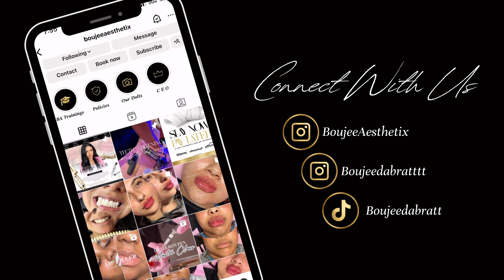How To Set Up Your Hyaluron Pen | Hyaluron Pen Tutorial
Hi babes! This video is all about how to properly set up your Hyaluron Pen for all my beginner techs out there! Follow along our youtube journey as we help other inspiring Hyaluron Pen Techs out there! We have more content to come.
ALL PRODUCTS USED IN OUR VIDEOS ARE AVAILABLE FOR PURCHASE ON OUR WEBSITE! ❤️  We are one of the Top Trusted US Vendors!

Any Questions? Drop them below in the comment section & we’ll answer them in our next video! 😍